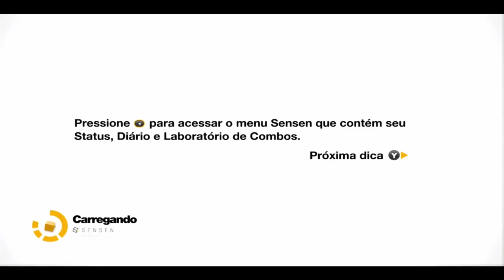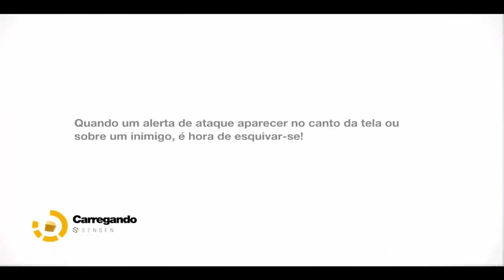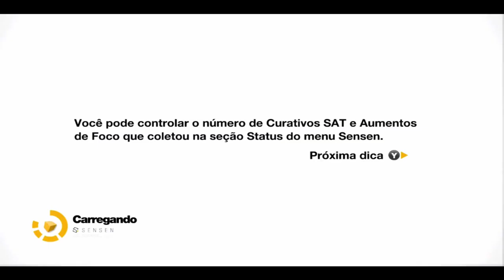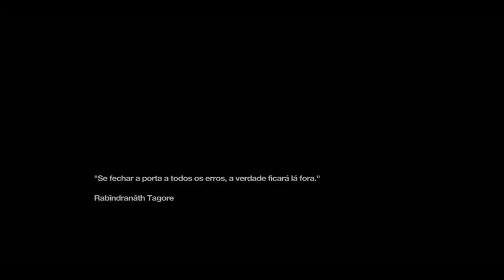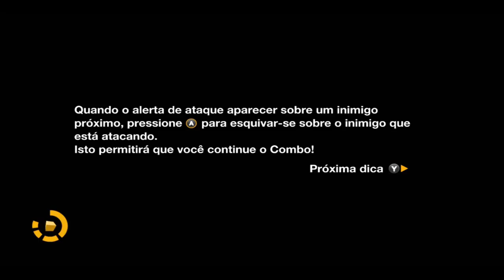Remember Me Kid X-Mas Xbox 360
Edge encarrega Nilin de roubar as memórias da arquiteta Kaori Sheridan, para assim obter códigos confidenciais de suas obras em Neo Paris. Nilin terá a ajuda de Bad Request, um jovem Punk fã de Nilin.

Depois de roubar as memórias de Sheridan, Nilin encontra Kid X-Mas, um famoso lutador e ex caçador de memórias que conhecia Nilin no passado e que agora a vê como uma rival.